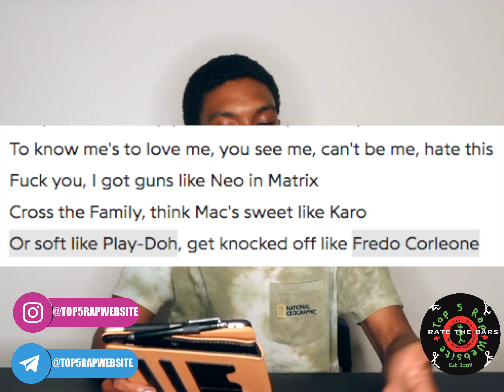RATE THE BARS 🧐 : BEANIE SIGEL "STREETS IS TALKIN" (2000)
The next episode of RATE THE BARS will be a FULL DYNASTY ALBUM edition, featuring bars from Rocafella’s 2000 album, DYNASTY! In this clip, Beanie Sigel spits fire while executing multiple cultural references on "Streets is Talkin":

"To know me's to love me, you see me, can't be me, hate this?/
Fuck you, I got guns like Neo in Matrix!/
Cross the Family, think Mac's sweet like Karo?/
Or soft like Play-Doh? Get knocked off like Fredo...Corleone/"

★★★★1/2: Stellar example of genre; peak potential.

Correction: From :12-:15 the song title reads "Stick 2 The Script". The correct song title is "Streets is Talkin".